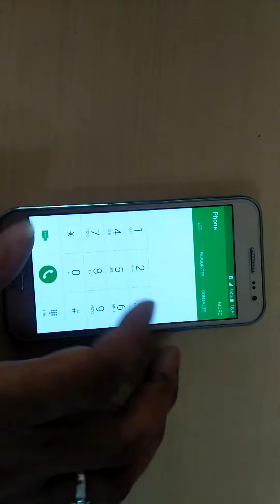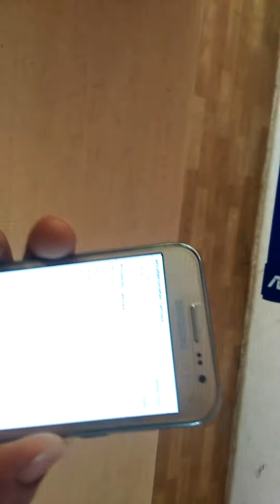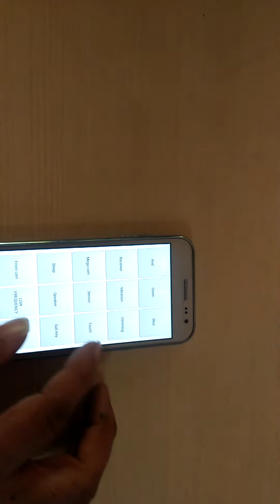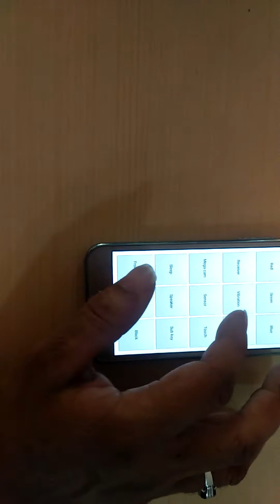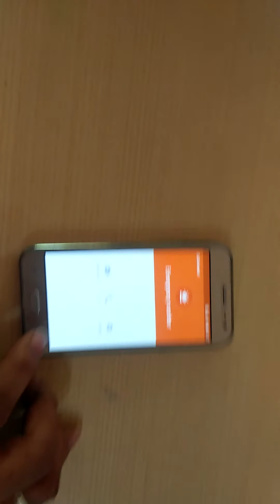Samsung Galaxy Factory Test complete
How to check complete mobile , touch speaker , lcd , speaker , samsung secret code